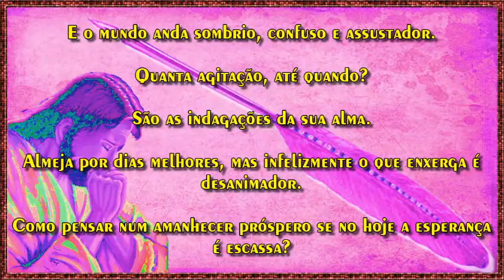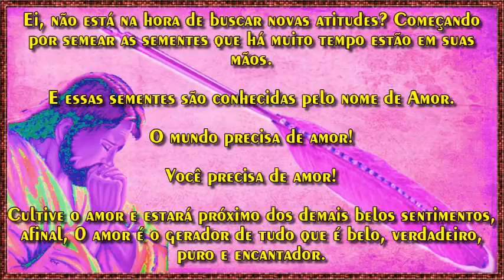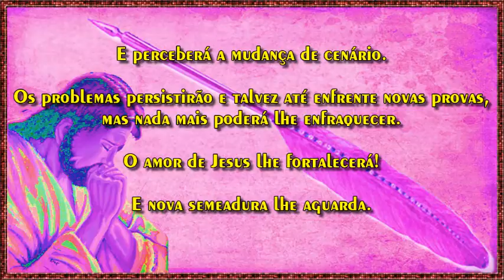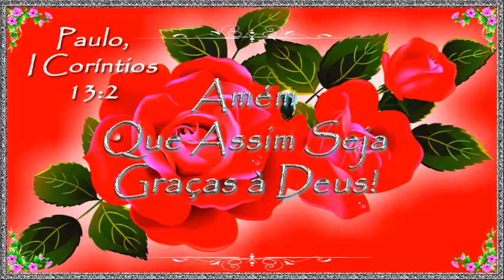E sem amor, Eu nada serei. (Paulo, I Coríntios 13:2)